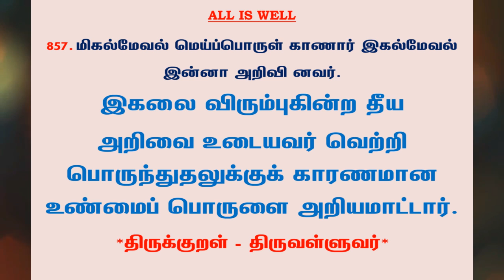#1028 | தினம் ஒரு திருக்குறள் - குறள் 857 | Kural 857 - Daily One Thirukkural